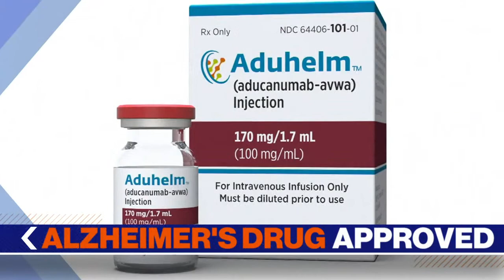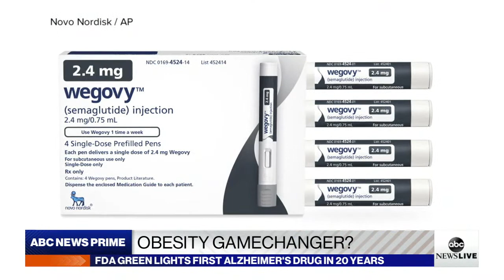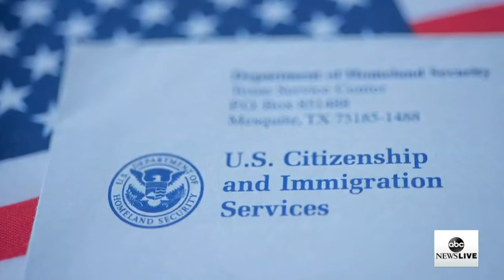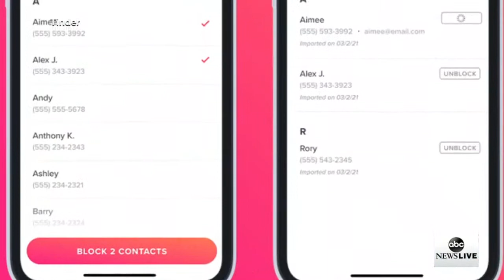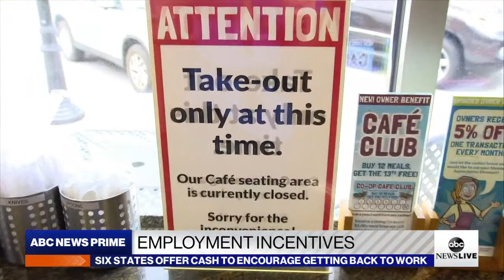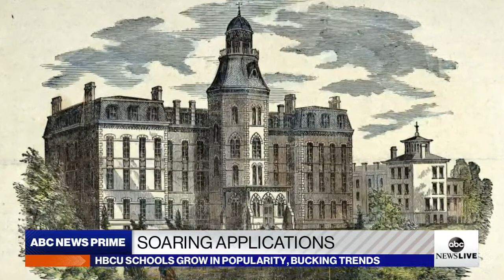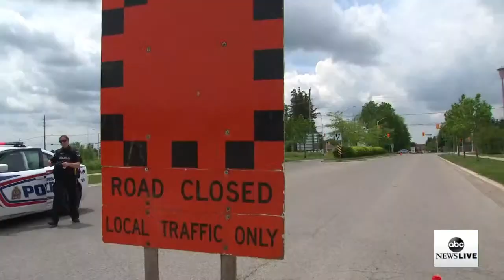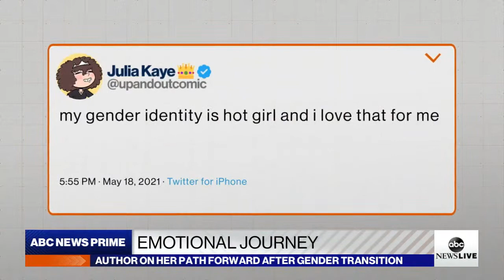ABC News Prime: Seizing the ransom; VP Harris in Central America, Alzheimer’s breakthrough